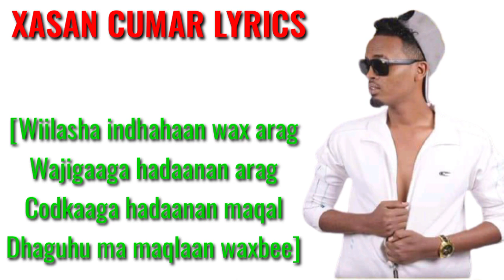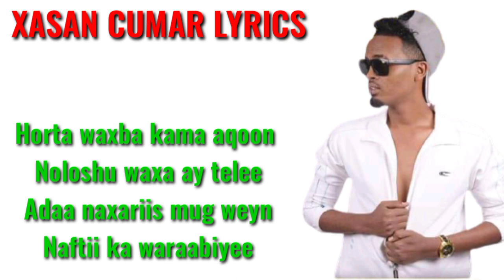QAMAR SUUGAANI / JACAYLKU WANAAGSANAA / 2021